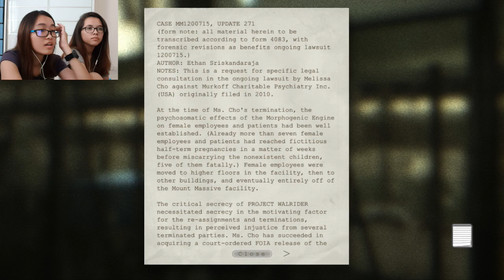CHAINSAW CANNIBAL || Outlast: Whistleblower #2